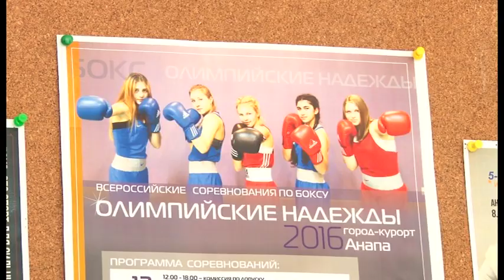В Анапе проходит турнир по боксу "Олимпийские надежды"